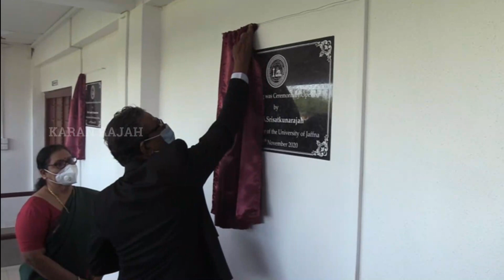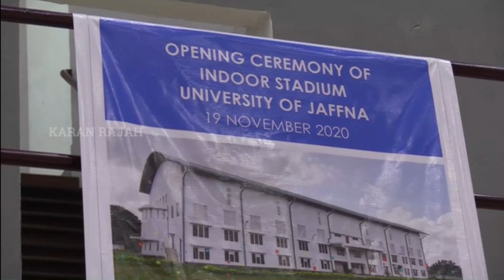University Indoor Auditorium Opening Ceremony 01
யாழ். பல்கலையின் நவீன   உள்ளக விளையாட்டரங்கு
திறந்து வைப்பு.

யாழ்ப்பாணப் பல்கலைக்கழத்தில் நவீன வசதிகளுடன் கூடிய பிரமாண்டமான உள்ளக விளையாட்டு அரங்கு துணைவேந்தரால் திறந்து வைக்கப்பட்டது.  நாட்டில் தற்போது எழுந்துள்ள கோவிட் 19 நிலைமைகளைக் கருத்தில் கொண்டு, சுகாதார நடைமுறைகளுக்கமைய மட்டுப்படுத்தப்பட்டவர்களுடன்  திறப்பு விழா இடம்பெற்றது

தற்போதைய துணைவேந்தரும், முன்னாள் விஞ்ஞான பீடாதிபதியுமாகிய பேராசிரியர் சி.சிறிசற்குணராஜா, இலங்கை பல்கலைக்கழக விளையாட்டு விழாவுக்கான ஏற்பாட்டுக் குழுவின் தலைவராகச் செயற்பட்ட காலத்தில் முன்வைக்கப்பட்ட திட்டமுன் மொழிவுக்கமைய 2017 ஆம் ஆண்டு பெப்ரவரி மாதம் முன்னாள் துணைவேந்தர் பேராசிரியர் செல்வி வசந்தி அரசரட்ணத்தினால் அடிக்கல் நாட்டப்பட்டுநிறைவு செய்யப்பட்ட கட்டடத் தொகுதி 2020 இல் யாழ்ப்பாணப் பல்கலைக்கழக நிர்வாகத்திடம் கையளிக்கப்பட்டது.

சுமார் ஆயிரம் பேர் ஒரே நேரத்தில் அமர்ந்திருக்கக்கூடிய வசதியைக் கொண்டுள்ள இந்த உள்ளக விளையாட்டரங்கு சர்வதேசத் தர நியமங்களுக்கமைய அமைக்கப்பட்டுள்ளது. பேராதனை மற்றும் ருகுண பல்கலைக்கழகங்களில் உள்ளக விளையாட்டரங்குகள் காணப்படுகின்ற போதிலும்,  இலங்கையில் வேறெந்தப் பல்கலைக்கழகங்களிலும் இத்தகைய வசதிகளைக் கொண்ட உள்ளக விளையாட்டரங்கு இது வரை அமைக்கப்படவில்லை. சுமார் இருநூற்றி எட்டு மில்லியன் ரூபா செலவில் இந்த விளையாட்டரங்கு அமைக்கப்பட்டுள்ளது.

பல்கலைக்கழக மைதானத்தின் தென்கிழக்கு மூலையில் அமைக்கப்பட்டுள்ள இந்த உள்ளக விளையாட்டரங்கு திறப்பு விழாநிகழ்வுபல்கலைக்கழக உடற்கல்விப் பணிப்பாளர் கே.கணேசநாதன் தலைமையில் இடம்பெற்றது. இந்த நிகழ்வில்   பல்கலைக்கழக மானியங்கள் ஆணைக்குழு உறுப்பினரும், யாழ். பல்கலைக்கழக முன்னாள் துணைவேந்தருமான பேராசிரியர் செல்வி வசந்தி அரசரட்ணம் கல்வெட்டைத் திறந்து வைக்கயாழ். பல்கலைக்கழகத் துணைவேந்தர் பேராசிரியர் சி.சிறிசற்குணராஜா உள்ளக விளையாட்டரங்கைத் திறந்து வைத்தார்.

யாழ்ப்பாணப் பல்கலைக்கழகத்துக்கு மட்டுமல்லாமல், தேவைநாடும் சகலரும் இந்த உள்ளக விளையாட்டரங்கைப் பயன்படுத்துவதற்கேற்ற முறையில் திட்டங்கள் வகுக்கப்பட்டுள்ளன. யாழ்ப்பாணப் பல்கலைக்கழக உடற்கல்வி அலகுடன் தொடர்பு கொண்டு பதிவு செய்து, அனுமதி பெற்று இங்குள்ள உள்ளக விளையாட்டு வசதிகளை விளையாட்டுத்துறை சார்ந்தோர் பயன்படுத்த முடியும் என்று

இதே நேரம், யாழ்ப்பாணப் பல்கலைக்கழக கைலாசபதி கலையரங்கின் இடப்பற்றாக்குறை காரணமாகப் பல அமர்வுகளாக நடாத்தப்படும் பல்கலைக்கழகப் பட்டமளிப்பு விழாவினை இம்முறை ஒரே நாளில் இந்த அரங்கில் நடாத்துவதற்குத் திட்டமிடப்பட்டுள்ளமை குறிப்பிடத்தக்கதாகும்